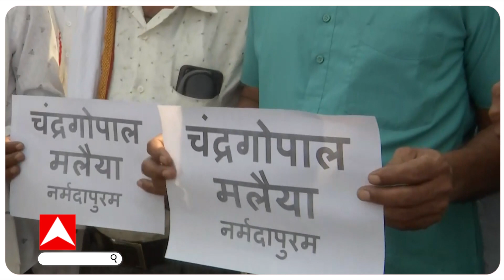Bhopal News : कमलनाथ आवास के बाहर कांग्रेस कार्यकर्ताओं का विरोध प्रदर्शन, ये है वजह